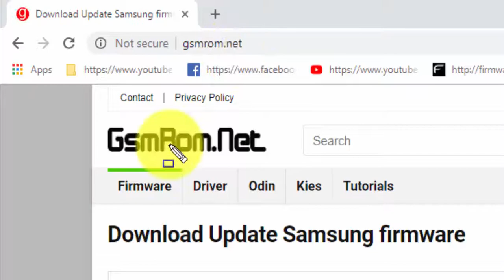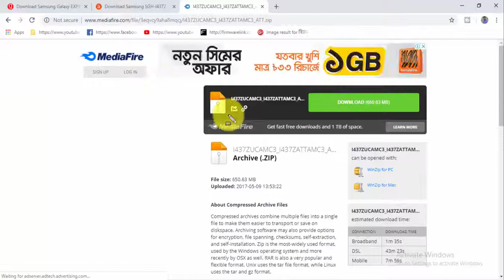Download Samsung Galaxy EXPRESS SGH I437Z Stock Firmware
Download Samsung Galaxy EXPRESS SGH I437Z Stock update Firmware